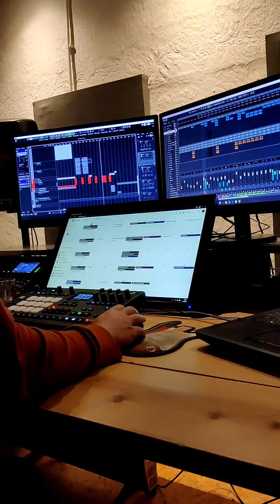VLOG: Motherfucking Ver Weg - Studiodag, meetings en shoutouts